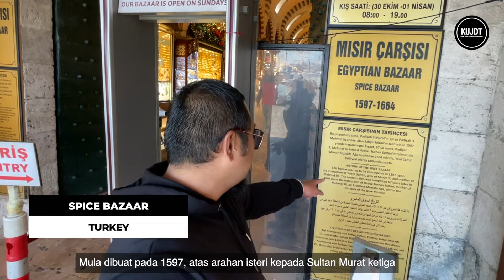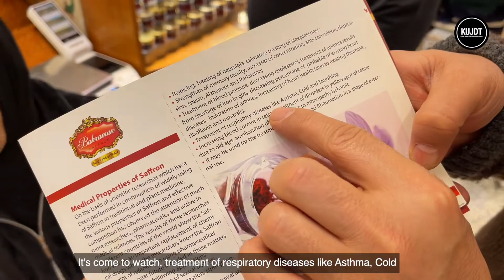Warna-warni Spice Bazar di Istanbul, best wei!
Team KUJDT bawak jalan2 kat Spice Bazar Istanbul. Sejam tak cukup nak melayan beratus kedai ni, huhu.